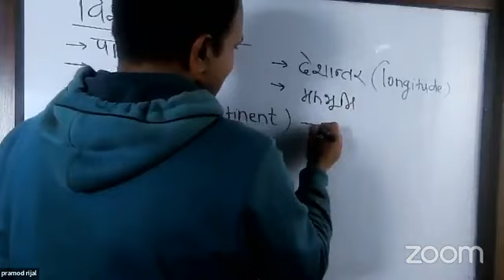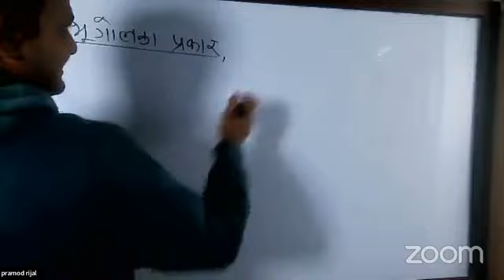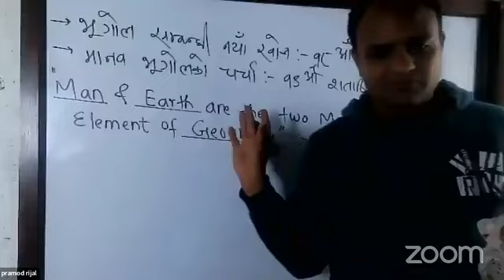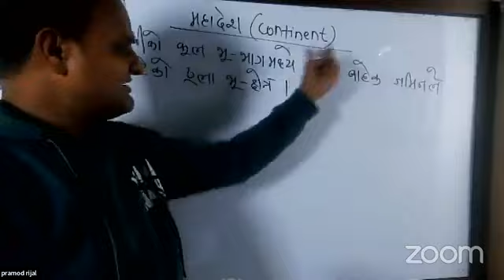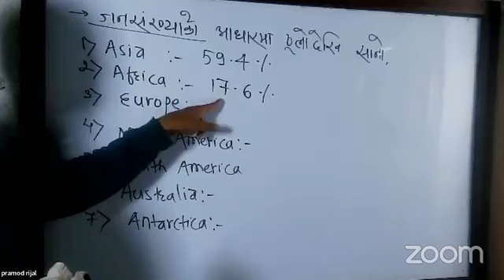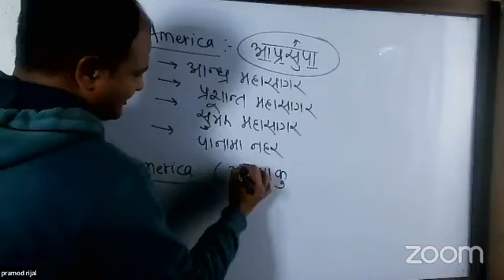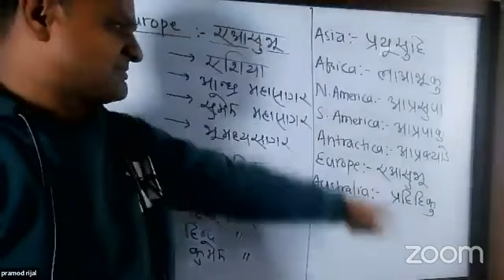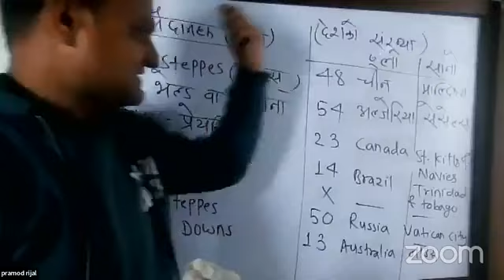NRB Pretest Exam 2081 class || NRB tayari day 2/ g.k /Nepal rastra bank preparation Class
Welcome to online coaching for banking preparation Channel .

Mobile number.
Instagram. Roshan Kumar sah
Your search 🔍🔍.
GK questions answer 2080
loksewa tayari
 nasu tayari
gk for exams
 important gk questions answer
 most possible gk questions answer
 gk iq nepal
kharidar question answer
loksewa ayog kharidar question answer 2079
loksewa tayari in nepal
loksewa ayog kharidar first paper question answer 2079
loksewa gk,nepali gk question and answer
kharidar question answer 2079
kharidar first paper question answer 2079
loksewa kharidar first paper answer 2079
loksewa kharidar first paper answer 2022
loksewa kharidar first paper answer,
oksewa gyan
another quest ..

nepal rastra bank pretest preparation
nepal rastra bank pretest tayari
nepal rastra bank exam 2080
nepal rastra bank 2080 exam
rastriya banijya bank preparation class
banking preparation
bank preparation class in nepal
nepal rastra bank preparation
nepal government bank preparation class
rbb preparation class level 4